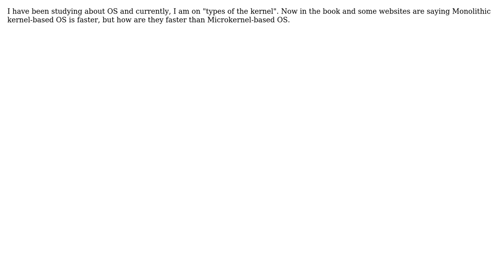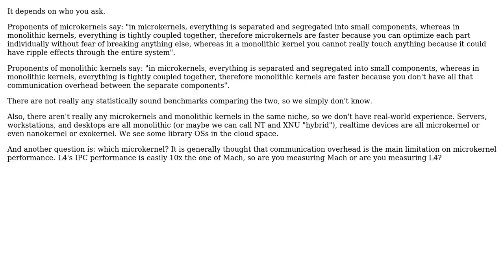Software Engineering: How can Monolithic kernel based OS are faster the Microkernels?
With thanks & praise to God, and with thanks to the many people who have made this project possible! | Content (except music & images) licensed under CC BY-SA | Music | Images & others | With thanks to user Jorg W Mittag user Christophe user Abhinay Singh Negi and the Stack Exchange Network Trademarks are property of their respective owners. You are responsible for your own actions.